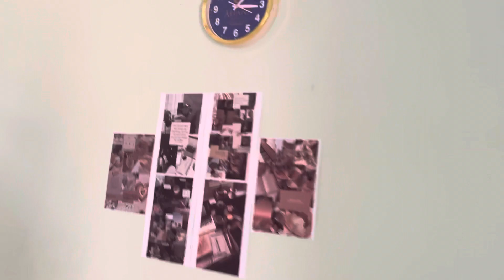Delhi to manali🥶☺️🥵…………!!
delhi to manali new highway
delhi to manali best volvo bus
manali tourist places
manali trip
manali tour
delhi to manali road trip by car